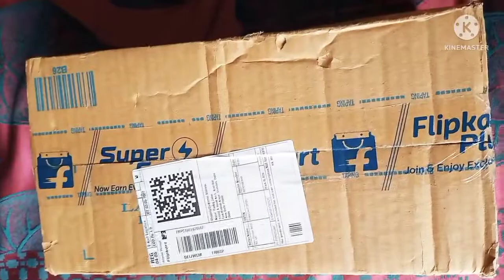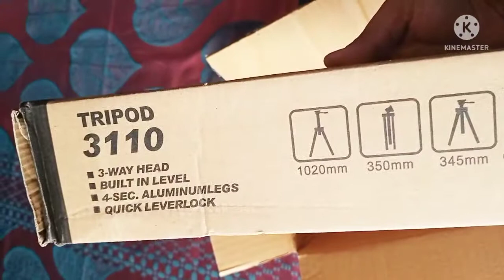Cheap & Best Budget Tripod | Review & Unboxing | Product Unboxing by Prerna | Vlog 38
Hello friends,
Welcome to Product Unboxing by Prerna!
In this channel you will get the detail review & unboxing of all the product..

Mobile Stand